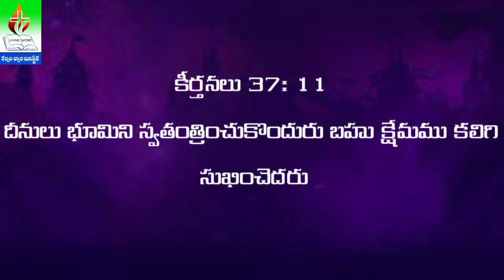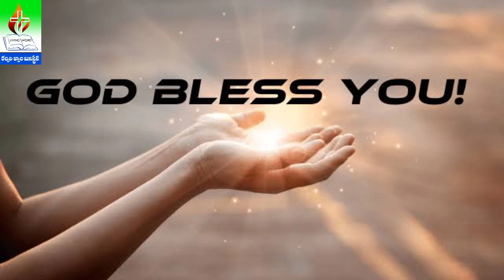క్షేమము మేలు పొందాలి అంటే || It means to get good health || @calvaryjwala7